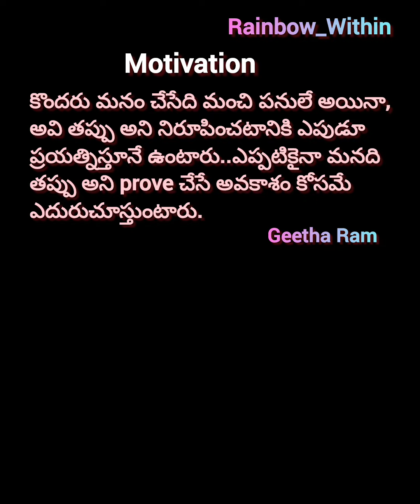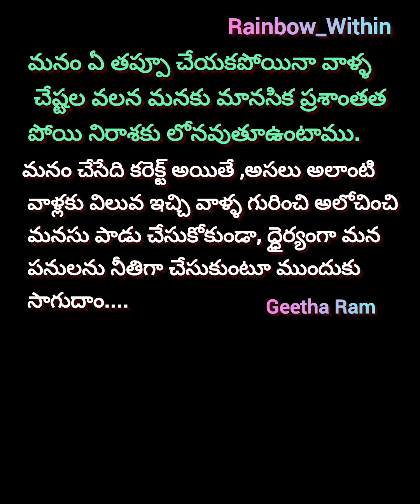Blaming Part-1#మనిషినైజం,ఎదుటివారిని తప్పుపట్టటానికి కారణంతెలుసుకోవలసినవి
Blaming PART-1 ; PART-2 is also released in shorts
facing something how can I  feel ,the thoughts I get#lifequotes, my reactions (regarding all aspects of life)  will be beaded/ depicted here through my own words.
  I want to experience The Rainbow -Within me

If u watch the videos, links given below ,u can come to know my intention/ idea of starting this channel..I hope u like my videos.